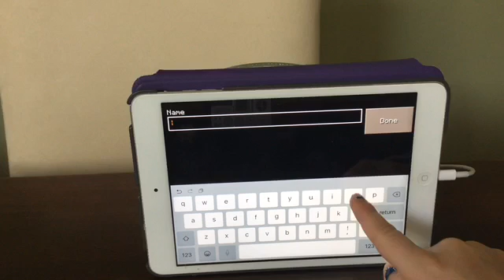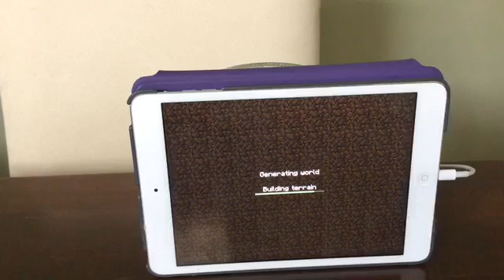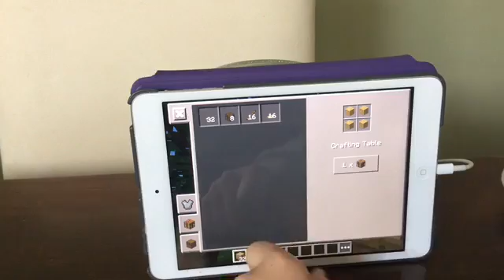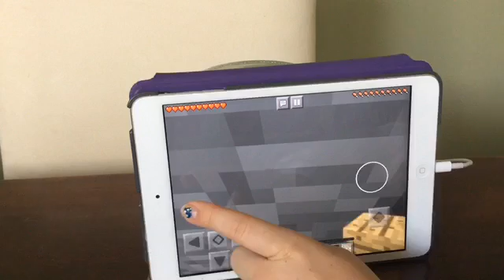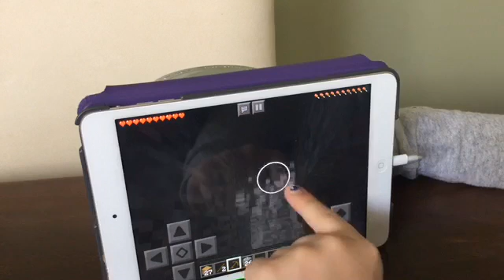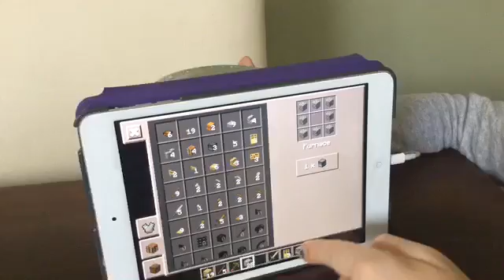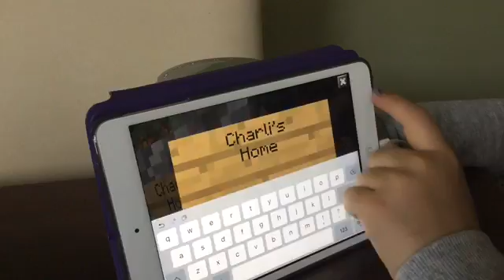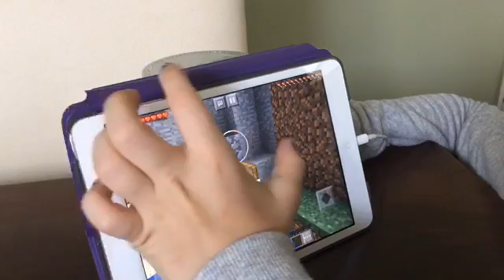THE BUILDING Of ThE HOUSE !!! Minecraft lets play episode 1